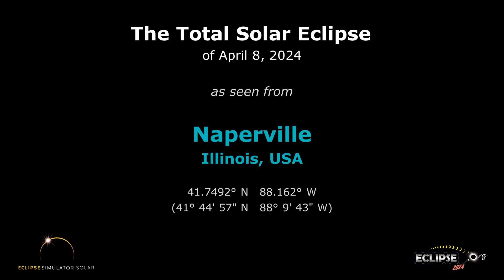The Total Solar Eclipse of April 8, 2024 from Naperville, IL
What will the 2024 solar eclipse look like from Naperville, Illinois?  Find out here!

(The eclipse sequence begins at 0:22)

Links:
• Eclipse2024.org
• 2024 eclipse page for Naperville

What will the 2024 solar eclipse look like from Naperville?  This simulation will show you! We've captured the view from the Eclipse2024.org Eclipse Simulator for Naperville, so you can preview the eclipse before it happens!* It's just one way that Eclipse2024.org is providing great information and education to help build excitement for the total eclipse of 2024 – the Great North American Eclipse.

Visit Eclipse2024.org's online eclipse simulator for many more features, as well as detailed instructions on exactly what you're seeing in the simulation. You can change the foreground scene, because we know that the scene in the simulation might not look like Naperville!  You can also get a closeup view of Baily's Beads, change the shape of the corona, see the outlines of the Moon and Sun during the eclipse, and MORE!  With the simulator, you can: